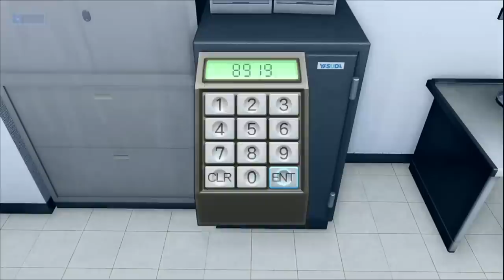GAMEPLAY español JUDGMENT (PS4) Lo NUEVO de SEGA y los creadores de YAKUZA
Gameplay de Judgment, el nuevo juego de los creadores de Yakuza que se pondrá a la venta el 25 de junio en exclusiva para PS4. Os mostramos el gameplay de esta aventura de acción que contará con una narrativa muy elaborada y combates cuerpo a cuerpo, exploración, investigación, minijuegos y otras sorpresas, que os contamos en este vídeo. Anteriormente se ha conocido como Devilleon7 y Judge Eyes.